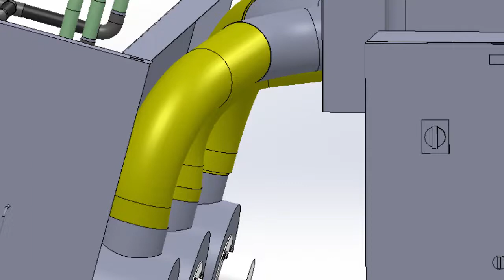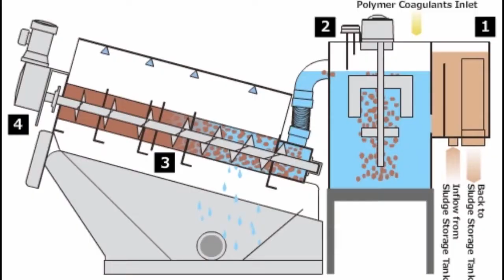VOLUTE™ Dewatering Press ES Series - Process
Ever wonder how VOLUTE™ achieves its remarkable results in sludge dewatering and thickening? This simple process flow might make it easy for you to understand. The VOLUTE™ technology is simple, compact, and efficient!